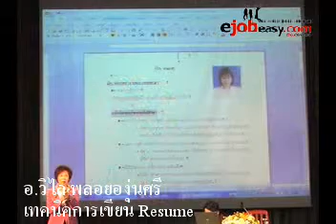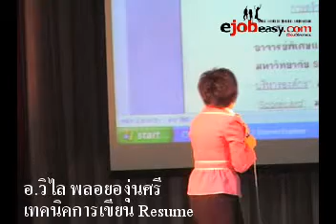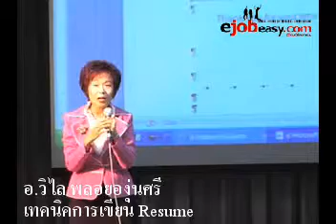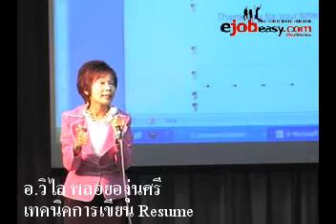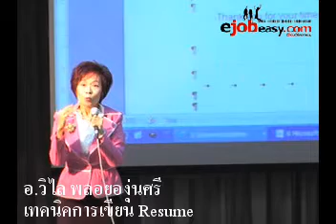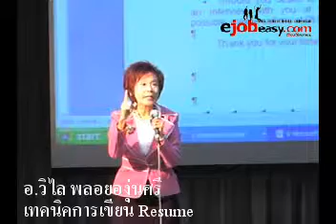เทคนิคการเขียน Resume part-2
อ.วิไล พลอยองุ่นศรี